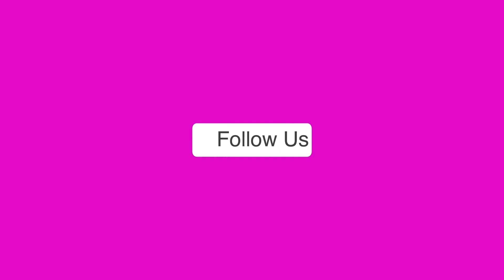Arvind Kejriwal in Tihar Jail : नाश्ते में ब्रेड और देखने को टीवी, तिहाड़ में कैसे गुजरेंगे दिन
दिल्ली के सीएम अरविंद केजरीवाल को शराब घोटाले केस में राउज एवेन्यू कोर्ट ने 15 अप्रैल तक के लिए तिहाड़ जेल भेज दिया है। केजरीवाल पर वह सब नियम कायदे लागू होंगे, जो एक आम कैदी पर लगाए जाते हैं।